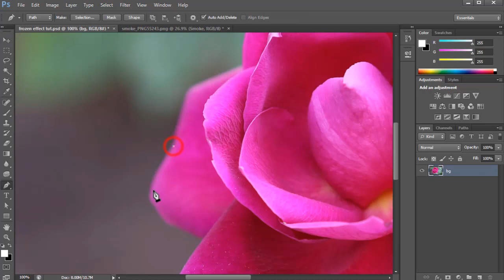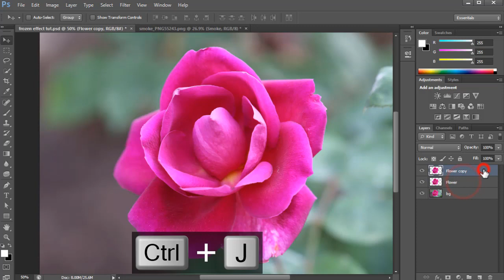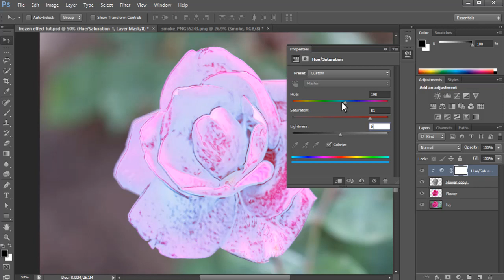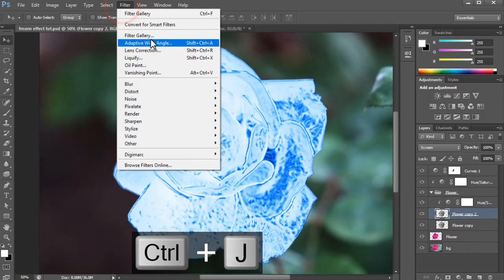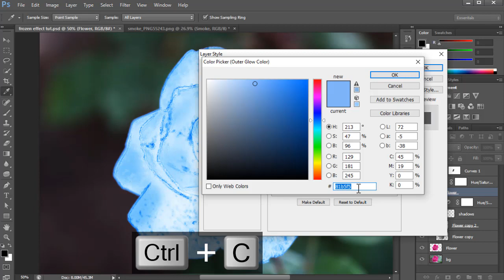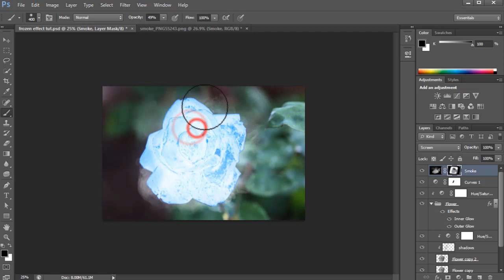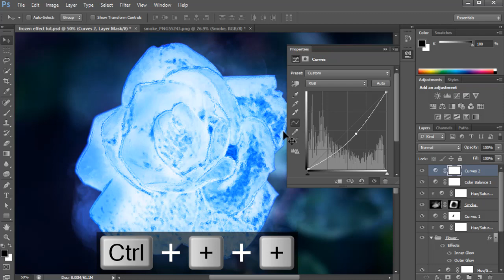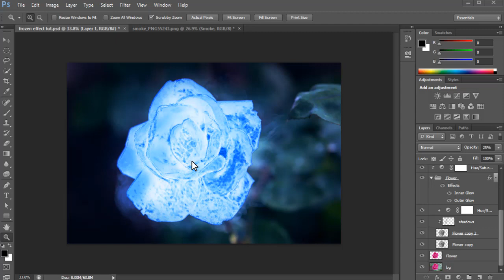Το εφέ του παγωμένου στο Adobe Photoshop!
Ας παγώσουμε τα πάντα!
Καλημέρα σε όλους, σήμερα έχω για εσάς ένα ακόμα μάθημα στο Adobe Photoshop, και σήμερα θα δούμε πως να παγώνουμε οτιδήποτε μας έρχεται στο μυαλό! Στο σημερινό photo manipulation θα μάθουμε κάποιες βασικές άλλα και πιο προχωρημένες τεχνικές που θα μας χρειαστούν στο Adobe Photoshop!

---Λέξεις κλειδιά---
Frozen-Effect
Πως να παγώσω στο photoshop
photo manipulation
μαθήματα photoshop στα Ελληνικά